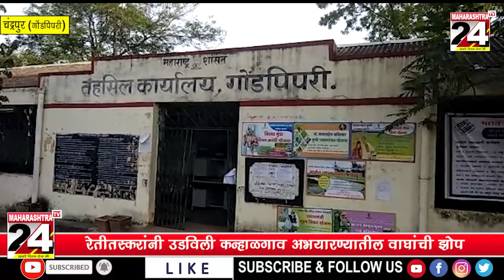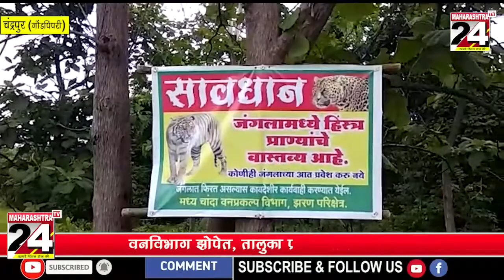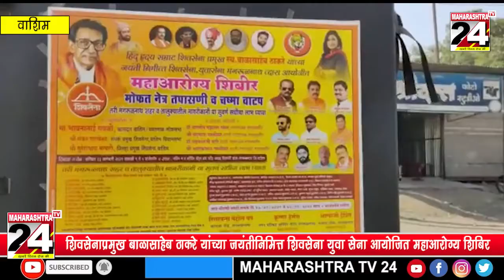Gramin bulletin 22 JAN 2021